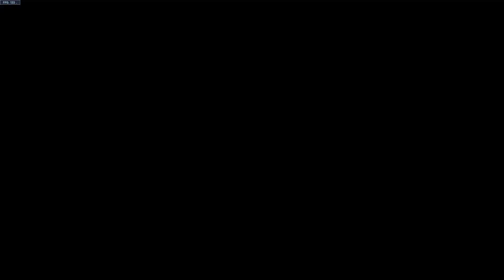Overwatch 2 Gave Me Brainrot...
pc specs:
i9 9900KF
RTX 2070 Super
32 GB DDR4 3200Mhz
peripherals:
Steel Series Apex Pro TKL
Logitech Gpro X Superlight